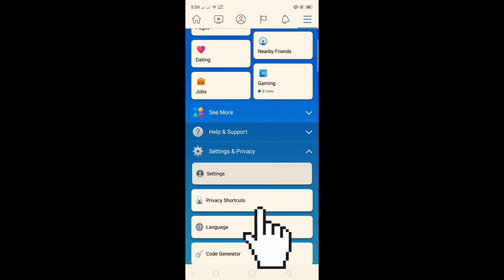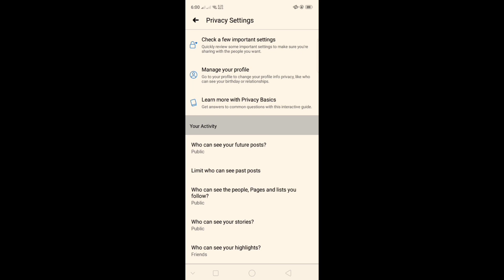How to turn on followers in facebook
hey watzupp guys tuturo ko sainyo kong paano iturn on ang followers gamit ang sitting pang m guys.
i hope to see you again on my next video. Babye